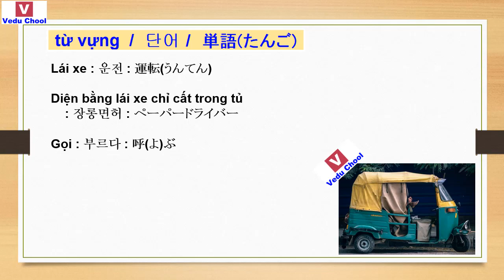20181203 học tiếng hàn 韓国語勉強 Learn Korean ( Vedu Chool )